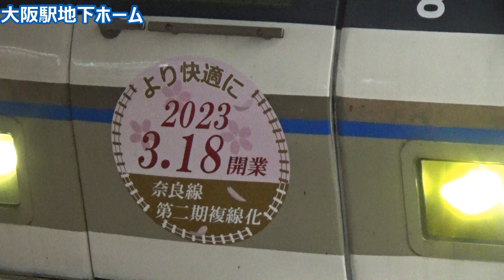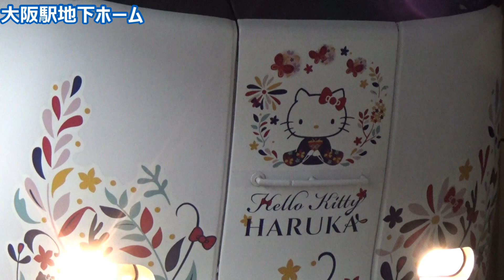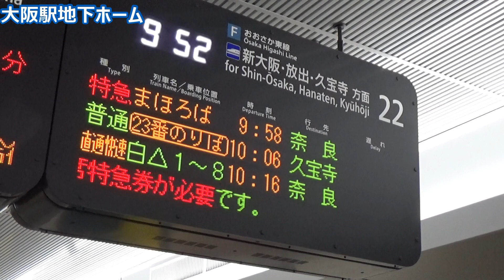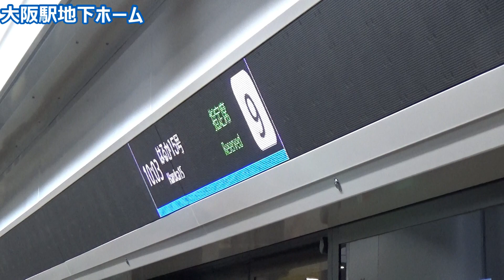【特急まほろば運転日！】梅田貨物線・おおさか東線 大阪駅うめきた地下ホーム 休日朝の発着集【287系まほろば・287系289系くろしお・281系271系はるか・221系】